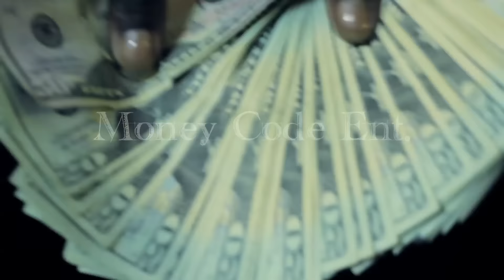Mic Moe - No Cake (Official Music Video)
Filmed & edited by Tig Knight for November 14th Films
@tigknight on twitter & instagram